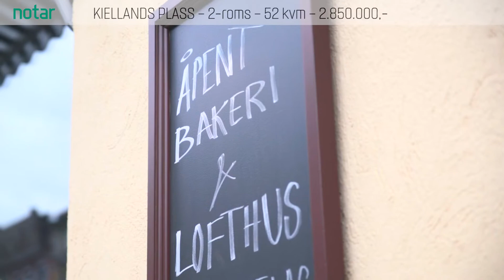KIELLANDS PLASS - Nyere 2-roms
Tiltalende og romslig 2-roms med sentral og attraktiv beliggenhet. Leiligheten ligger i en rolig blindgate mellom Alexander Kiellands plass og Akerselva. Leiligheten ligger i bydel Grünerløkka, med kort vei til Mathallen, Birkelunden, Sofienbergparken, Mathallen, St. Hanshaugen, og mye annet.

Darres gate 20-24 var opprinnelig bygd for Holms Hattefabrikk i 1899. Eiendommen har nå blitt totalrenovert de to siste årene, og sto ferdig juli 2014 som et nyetablert borettslag.

Leiligheten passer for deg som vil bo sentralt, men rolig, og ønsker noe nytt du kan flytte rett inn i. Alt innvendig i leiligheten er nytt i perioden, 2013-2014, så er det hverken behov for vedlikehold eller oppgraderinger på mange år.
Det er flere garasjeplasser for salg i Waldemars hage, som ligger like ved. Priser fra kr. 190.000,- Forøvrig særdeles lave kjøpsomkostninger!